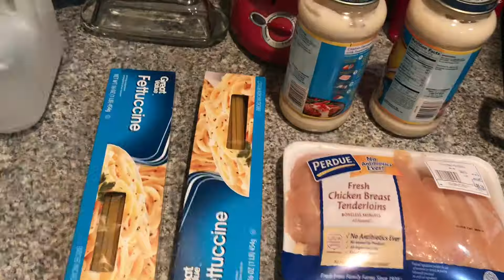CAVITY CATASTROPHE VLOG #2 | SEVOHNALEXIS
This proves just how boring my life is. Hope you enjoy!